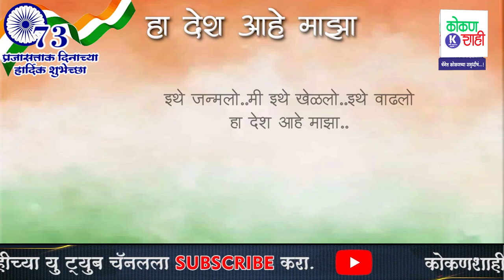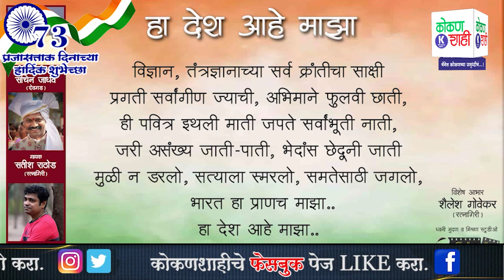'हा देश आहे माझा' गीत खास कोकणशाहीच्या दर्शकांसाठी !